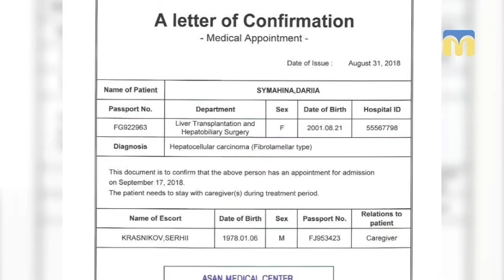Дарія Симагіна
Допоможіть врятувати життя 17-річній дівчині

У Дарії онкологічне захворювання. Вона пройшла курс хіміотерапії, наразі потребує лікування, вартість якого 62 000 доларів

Реквізити для допомоги - картка ПриватБанку:
грн - 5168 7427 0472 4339
Симагіна Світлана Віталіївна (мама Дарії)
Призначення платежу - для Даші